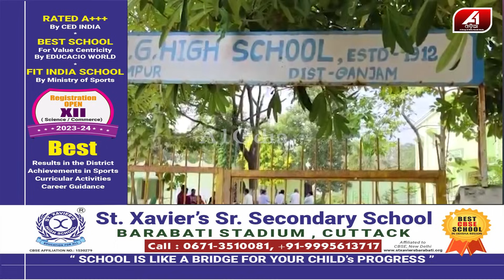ଟ୍ୟୁସନ କରିବାକୁ ଛାତ୍ରୀଙ୍କୁ ଡାକିଲା ଘରକୁ ନ ଛାଡି ଏମିତି କଲା | TEACHER STUDENT LOVE |@A1odia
A1 ODIA | ODISHA NEWS | ODIA NEWS | GANJAM NEWS |

🔆MORE UDATE🔆